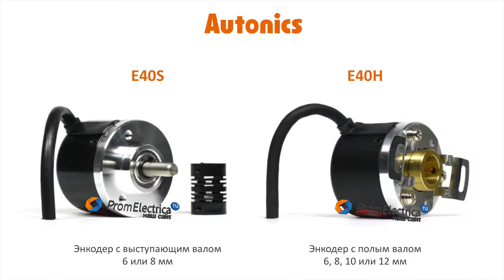Инкрементальный энкодер с полым валом 8 мм 2048 имп/об 5 VDC Артикул E40H8-2048-3-N-5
Максимальная частота вращения: 5000 оборотов в минуту

Выходной сигнал: NPN открытый коллектор

Питающее напряжение: 5 вольт постоянного тока

Присоединение: кабель 2 метра